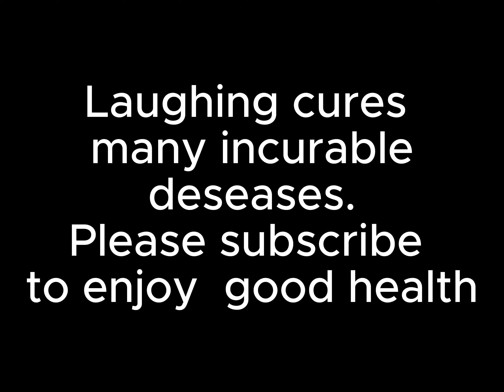laughing cures diseases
More laugh more you are in good health